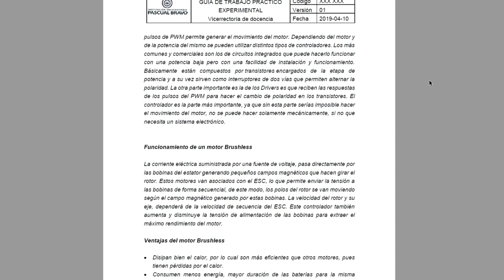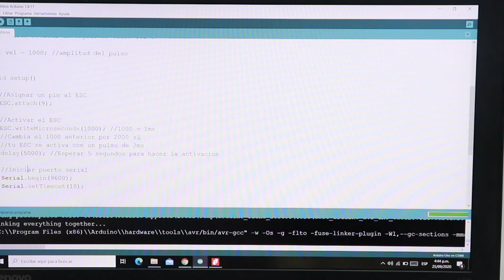PRÁCTICA DE LABORATORIO: Control de velocidad de un motor Brushless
Control de velocidad de un motor Brushless

Coordinador

Soporte Tecnológico